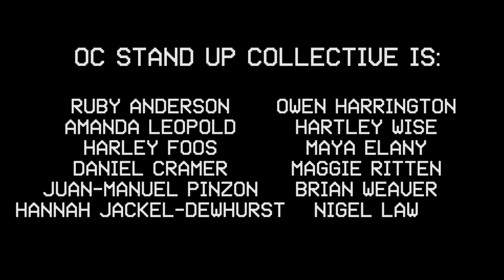WOBC-LFSB 309: Oberlin College Stand Up Collective - Owen Harrington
Owen Harrington of the Oberlin College Stand Up Collective performs on Live From Studio B on WOBC 91.5 FM Oberlin College & Community Radio. for videos and audio of this session and more, and tune in every Sunday at 2-3pm ET to hear performances broadcasted live on 91.5 FM and wobc.org.